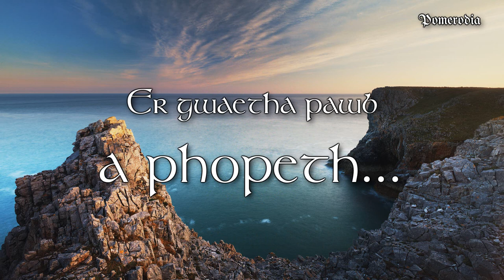Welsh Patriotic Song: Yma o Hyd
The Welsh are the real British people. Aka Britons, they were the original inhabitants of Britain. I first heard this song from a documentary some years ago...